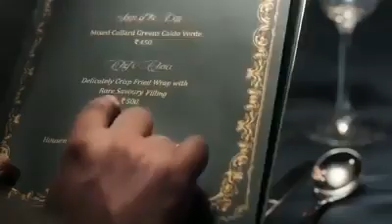Funny 5★ Hotel